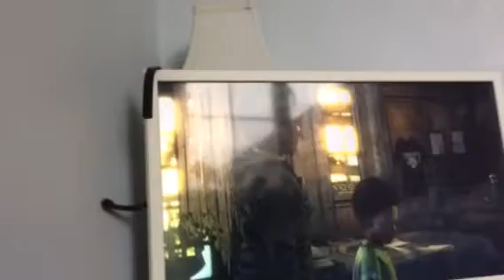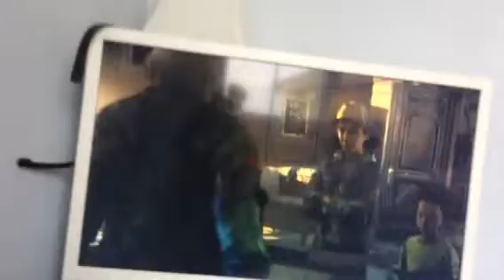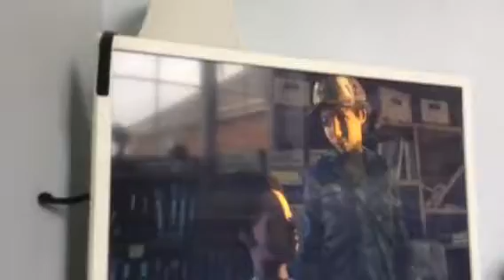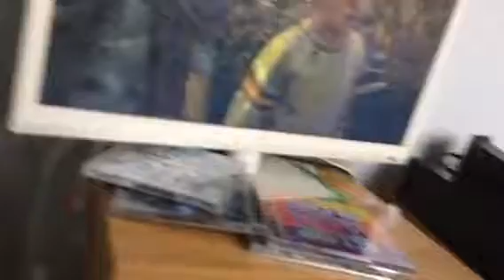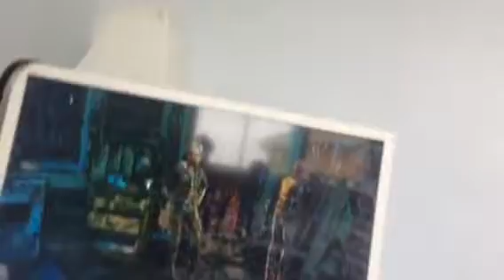Go fishing! /the walking dead final season episode 1 done running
So this dude took my glasses and said wow you really are blind...well it’s not like I would steal someone’s wheelchair and say wow you really are crippled